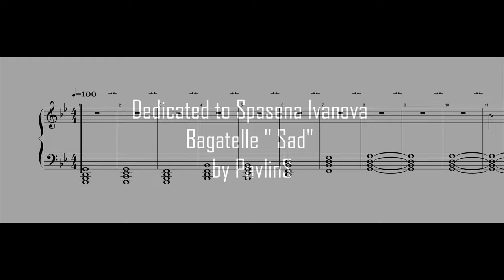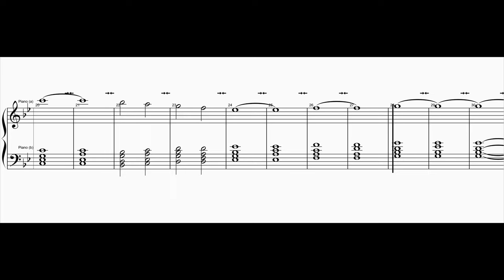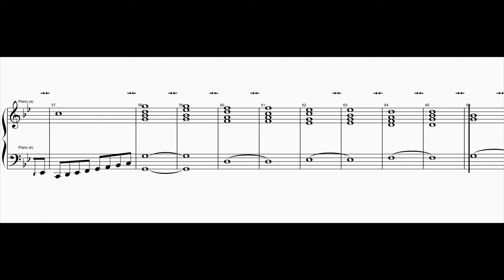PavlinS Music - Composition 26 Bagatelle "Sad" [for Spasi]classicalmusic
This sad composition is dedicated to my best friend Spasi.
Enjoy and happy birthday, dear.